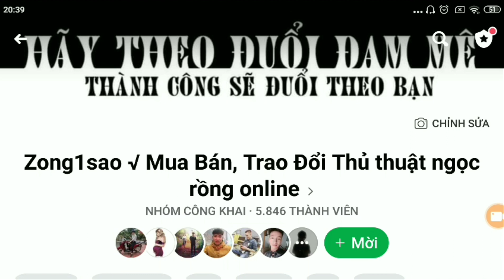Vkzong√ Lần Đầu Được Anh Zong Tổ Chức Sinh Nhật 23/04/2020 - Ngọc Rồng Online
☆ Zalo: 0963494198 [Không Buôn Bán]